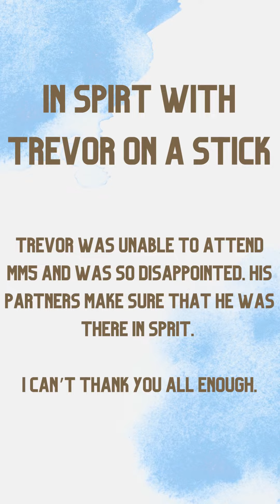in Spirt with Trevor on a stick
Trevor was unable to attend MM5 and was so disappointed. His partners make sure that he was there in sprit.

I can’t thank you all enough.

Thanks so much to my partners Lyndsay Hanes, Ryan Tanel, Scott MacDonald, Andy Caitns, Tony Castronovo, Senate Eskridge.